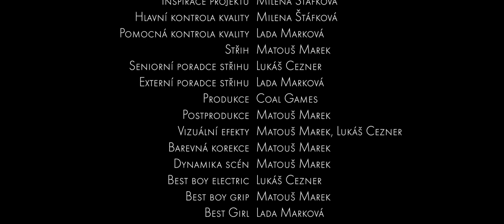[Short film] Milá sedmi loupežníků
Nádherně zpracované podání smutného příběhu ženy, která prošla peklem.